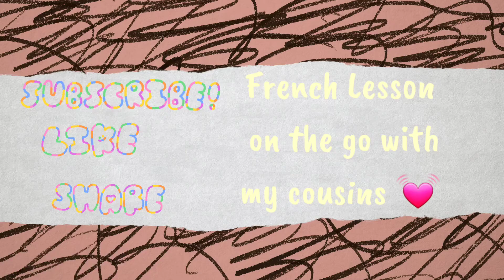Short clip: Fun speaking French with my cousins ❤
Fun for the whole family in Dakar, Senegal.